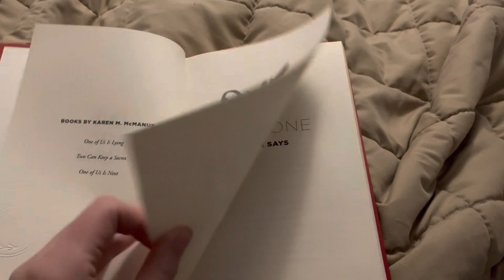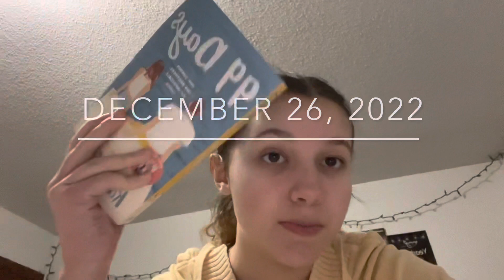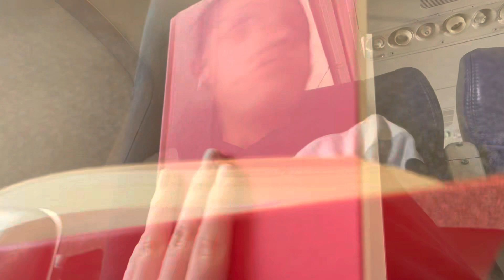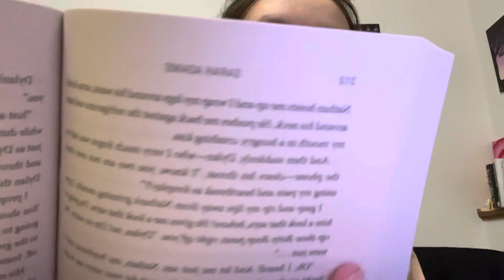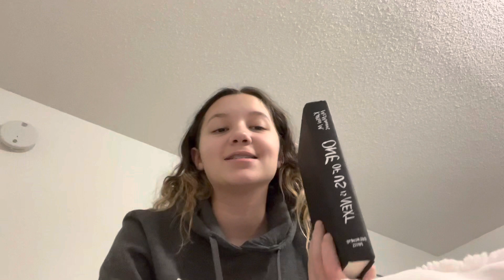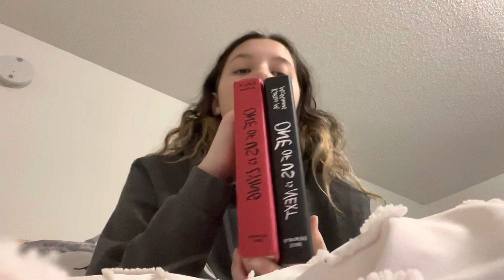reading vlog one of us is lying + review |vlog #16